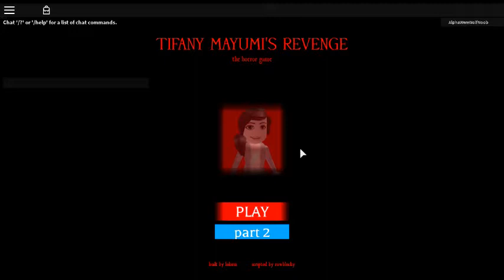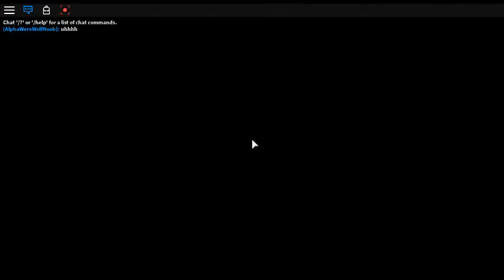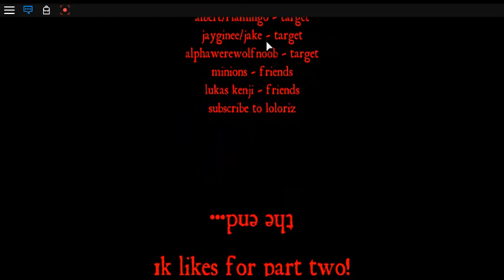Tifany mayumi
this is the first tifany mayumi game